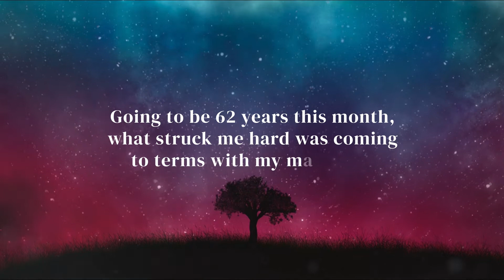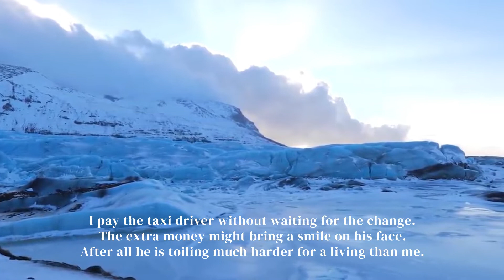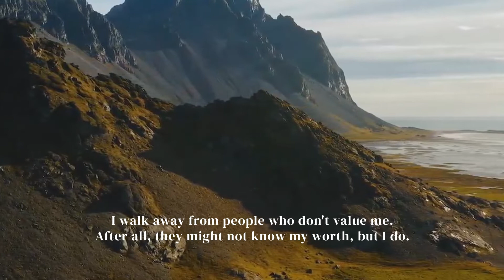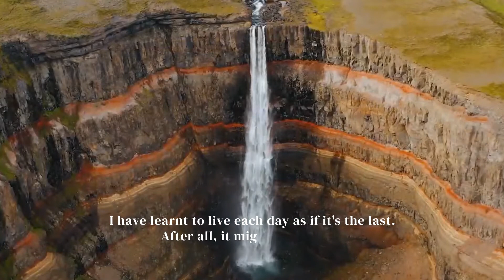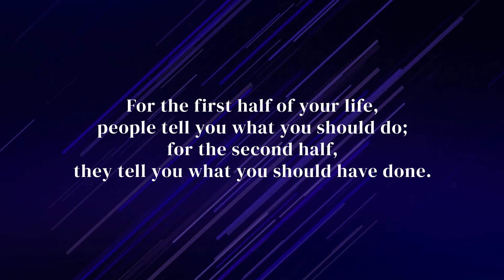HAPPY HOLI - 18.03.2022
On the joyous occasion of Holi, I would like to share some thoughts on Coming To Terms With Oneself. This will be covered in 3 videos. This is the Part 1 which is titled In Dino - These Days.
Have used the soothing and magical sound of the Handpan - the new instrument which I have started playing recently, which you will hear in the beginning & end of the video.
The jamming with the song is on the Santoor.